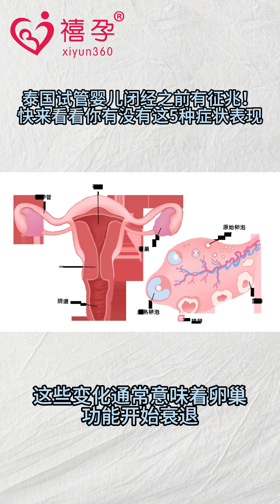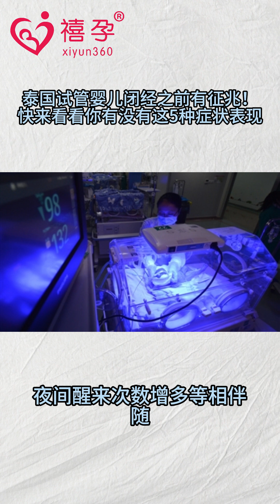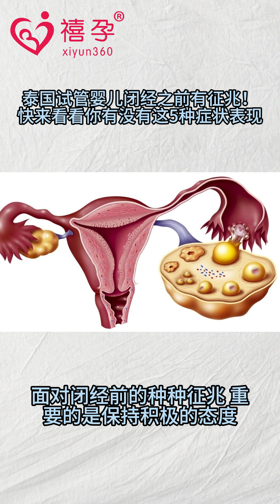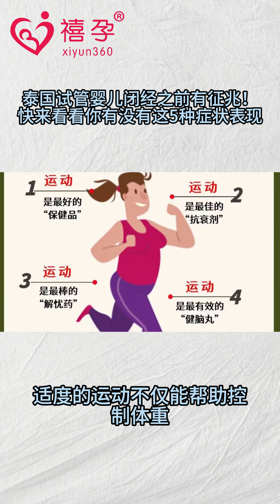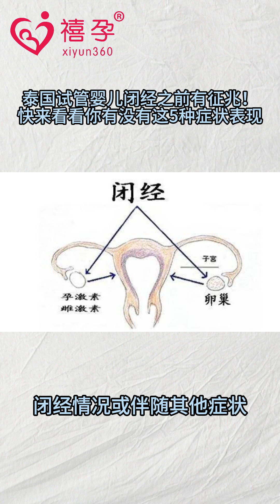泰国试管婴儿闭经之前有征兆！快来看看你有没有这5种症状表现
禧孕（xiyun360）告诉你，泰国试管婴儿闭经，是女性生命中一个重要的生理阶段，标志着女性生育能力的结束。然而，闭经并不是突然而至的，它往往伴随着一系列的身体变化，提醒女性朋友们做好准备。本文将为大家详细介绍闭经前的五大征兆，帮助大家更好地了解自己的身体，迎接这一重要的生理变化。